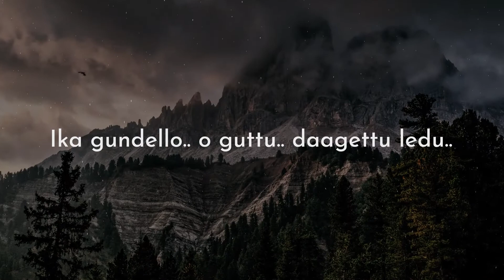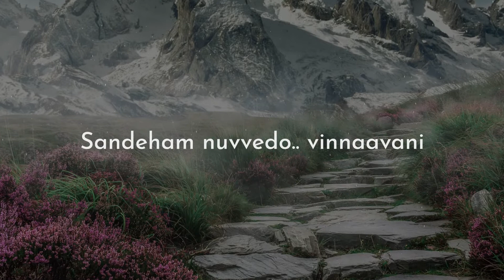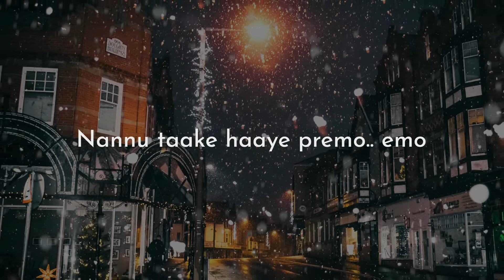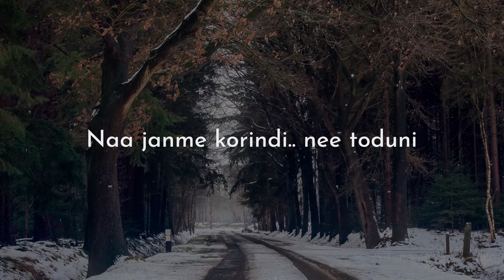Emo Emo Emo Video Song || Raahu Movie || Sid Sriram